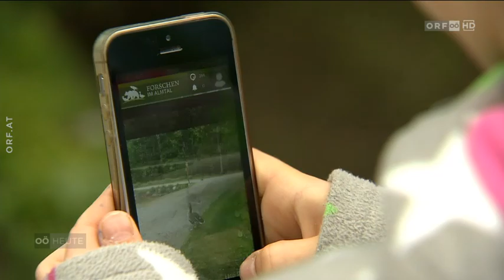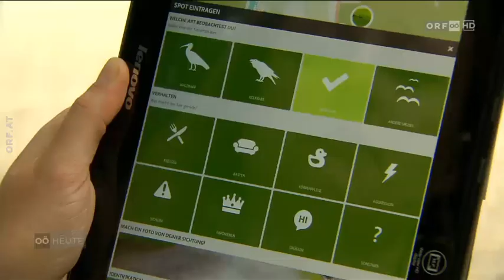App zur Tierbeobachtung ORF Oberösterreich heute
Das Verhalten von Graugänsen kann von interessierten Kindern, Jugendlichen und Erwachsenen per Smartphone oder Tablet wissenschaftlich beobachtet werden.
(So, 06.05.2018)